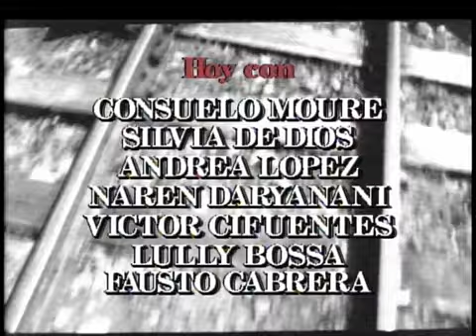La sombra del deseo - Capítulo 176